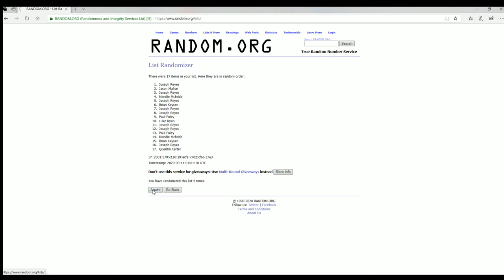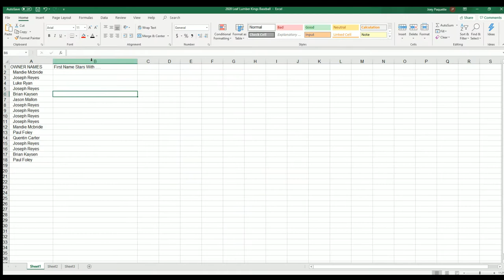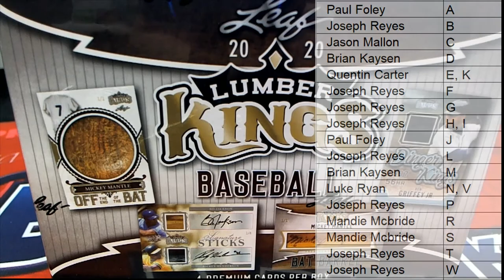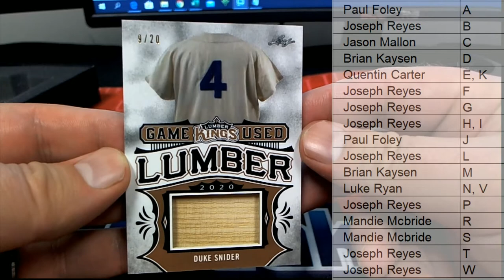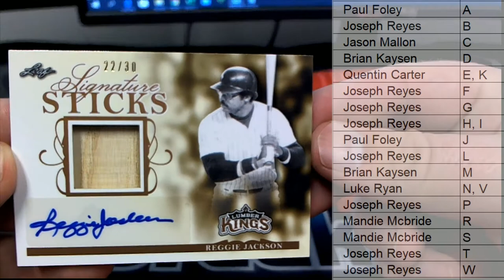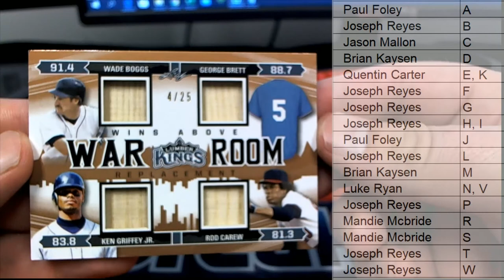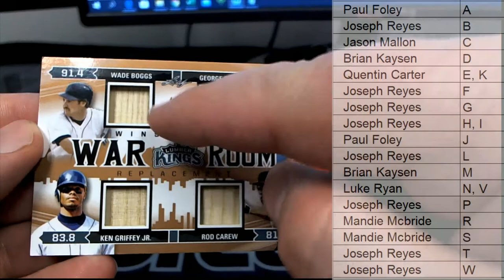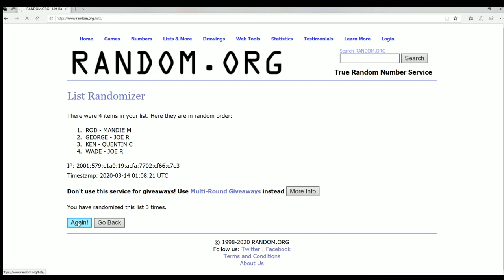2020 Leaf Lumber Kings Baseball ID 20LUMBERKINGS103